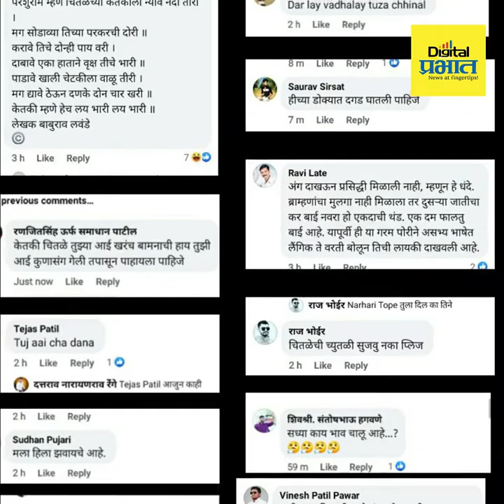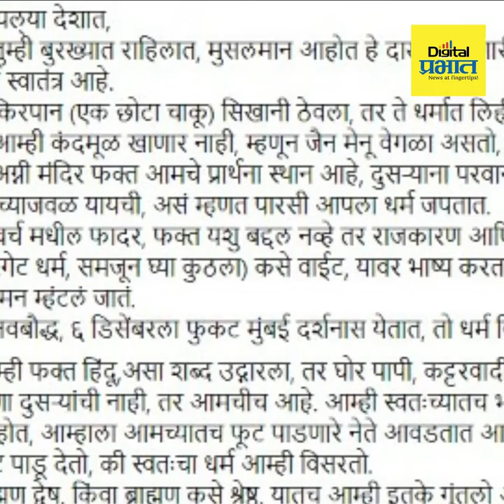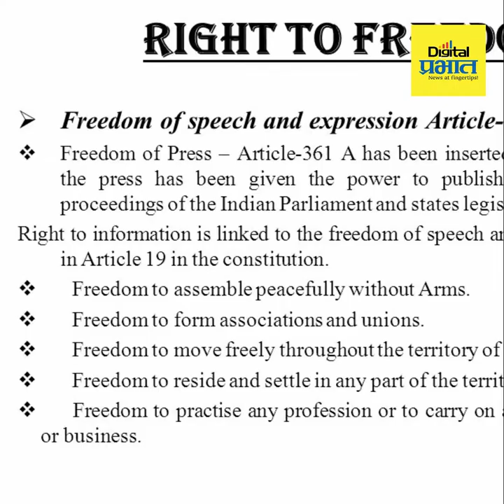केतकी चितळे आणि वाद, सोशल मीडियावर व्यक्त होताना कायदा नेमकं काय सांगतो पहा...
एखाद्या वादग्रस्त, आक्षेपार्ह पोस्ट लिहिणे, शेअर करणे लाईक अथवा त्यावर कमेंन्ट करणे हा कायद्याने गुन्हा आहे. या संपूर्ण प्रकरणावरून तुम्ही डोक्यात हे पक्क करून घ्या कि सोशल मीडियावर पोस्ट करताना आणि शेअर करताना शब्द जरा जपूनच वापरा नाहीतर तुम्ही हि वादात सापडू शकता राज्यघटनेने स्वातंत्र्याचा अधिकार दिला आहे. कलम 19 मध्ये अनेक प्रकारच्या स्वातंत्र्यांचा उल्लेख आहे. यातला पहिलाच भाग, म्हणजे कलम 19-1(अ) मध्ये भारताच्या सर्व नागरिकांना भाषण आणि अभिव्यक्ती स्वातंत्र्य आहे. मात्र आपल्याला मिळालेले अभिव्यक्ती स्वातंत्र्य  हे अमर्याद आहे का? अर्थातच नाही! सध्याच्या काळात व्यक्त होण्याचं सर्वांत प्रभावी माध्यम म्हणजे सोशल मीडिया. सोशल मीडियाच्या या विशाल जाळ्याने आपल्याला जगाच्या कानाकोपऱ्यात पोहोचवलंय खरं, पण याच सोशल मीडियावरील स्वातंत्र्याचा अनेकजण गैरवापर करतात